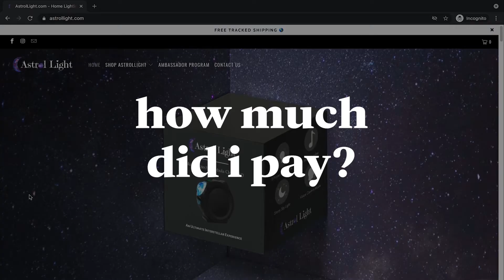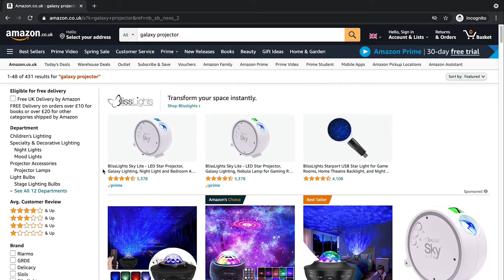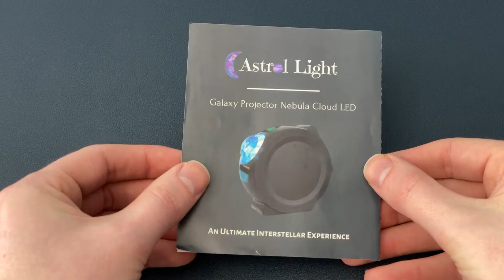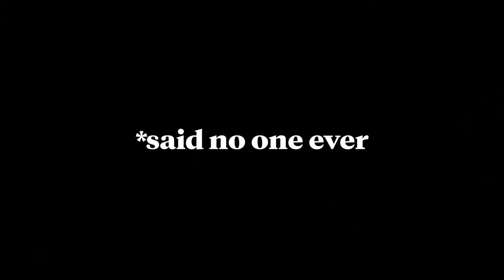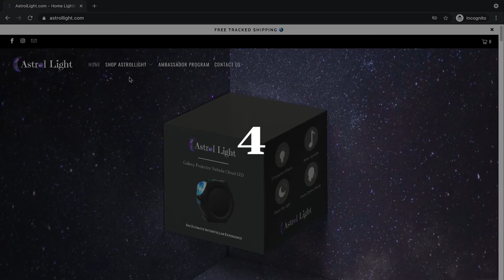Do Galaxy Projectors ACTUALLY Improve Sleep? Astrol Light Review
Astrol Light claim that their galaxy projector is award winning, and will improve your sleep. Surely that’s the one to go for right?

00:00 Intro
00:49 What is it?
01:19 What do you get in the box?
01:49 How much did I pay?
02:21 What awards has it won?
03:19 How does it work?
04:17 Did it help me sleep better?
04:52 Conclusions

MY FAVOURITE GEAR:
🎙 My microphone - Shure MV7 (Amazon UK)
🎥 My camera - iPhone 12 Pro (Amazon UK)
💻 My laptop - MacBook Pro 13” (Amazon UK)
🐭 My mouse - Logitech MX Master 3 (Amazon UK)
⌚ My sleep tracker - Apple Watch SE (Amazon UK)

WHO AM I:
I’m Daniel, a British fellow that struggles to get to sleep. I like to review sleep-related products and  read old non-fiction books in my everyday speaking voice that I’ve been told could make anybody nod off if they listen for long enough.

As somebody who doesn’t generally sleep well, I’ve decided to start looking into products that may help me. Since starting this channel, I get served adverts for this kind of stuff all the time. I took a punt on the Astrol Light, because they claim that their galaxy projector is award winning. Surely that’s the one to go for right?

GET IN TOUCH:
If you’d like to talk, I’d love to hear from you. Tweeting @__GoBackToSleep directly will be the quickest way to get a response.